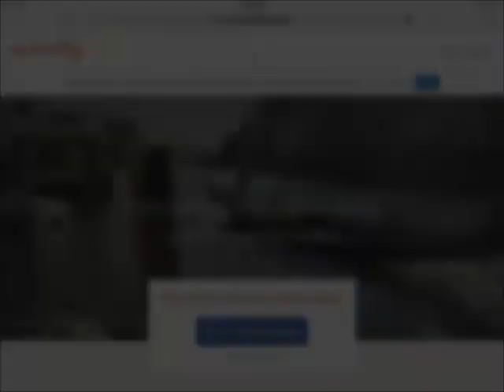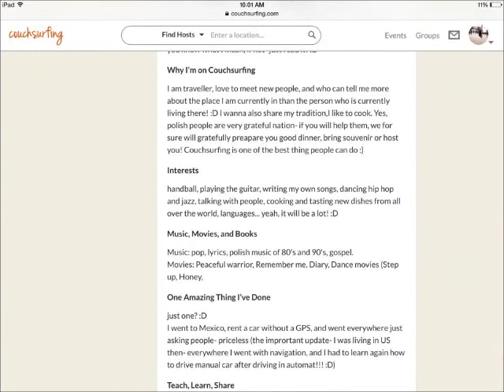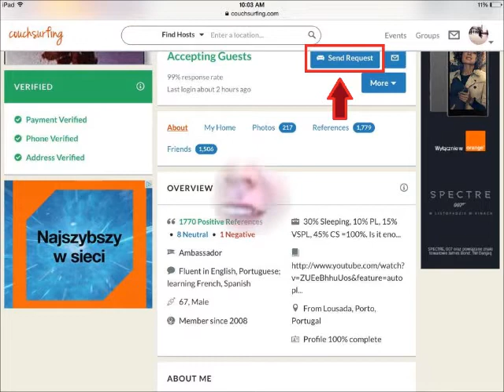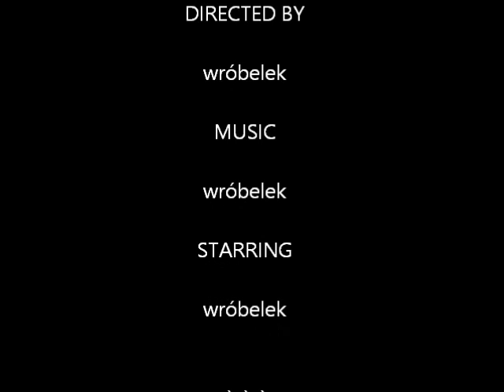couchsurfing- społeczność podróżników :)